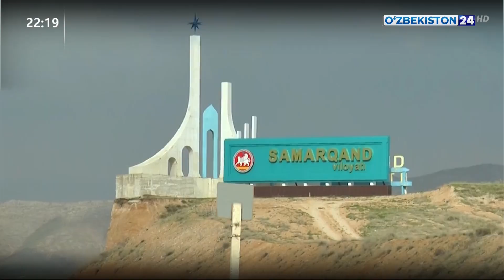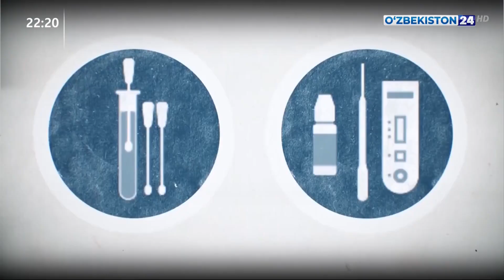Ноқонуний йўллар билан фуқароларни хорижга ишга юбориш фаолиятига чек қўйилди